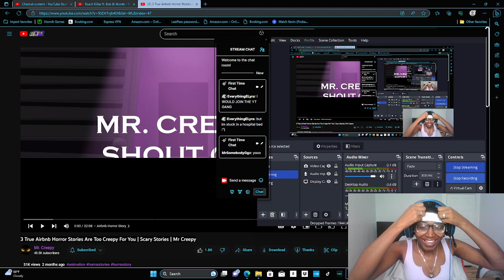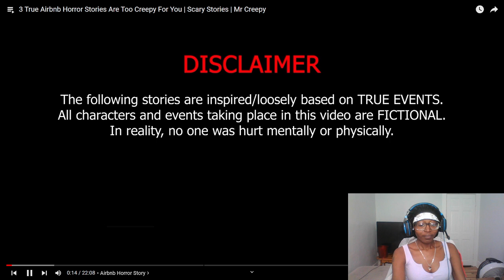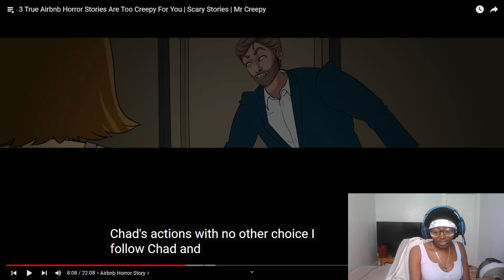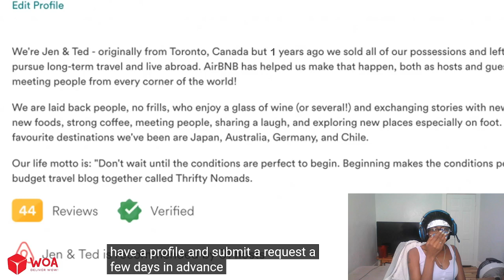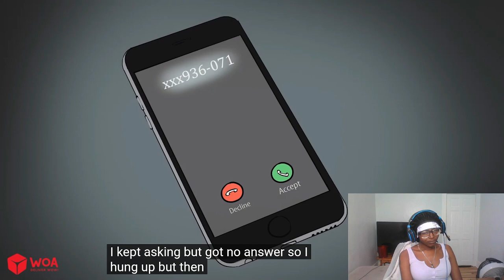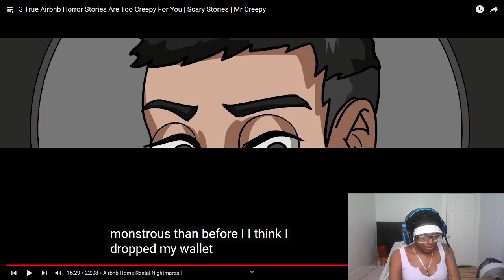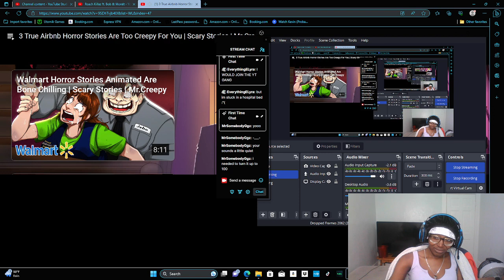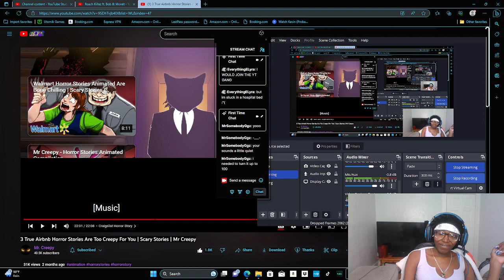3 True Airbnb Horror Stories Animated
ORIGINAL VIDEO BY @mr.creepy ! PLEASE SUGGEST OTHER HORROR PAGES IN THE COMMENTS!!

IF YOU'RE INTERESTED IN thedevilinmegameplay THESE CHECK OUT MY GAMEPLAY IN MY PLAYLIST!